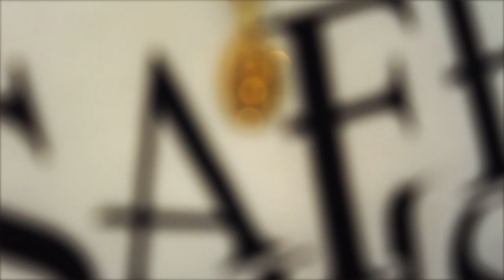Zay Smith - Dickie Suit (Official Video)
Follow Zay Smith on social media!